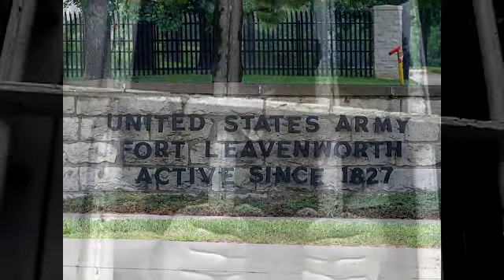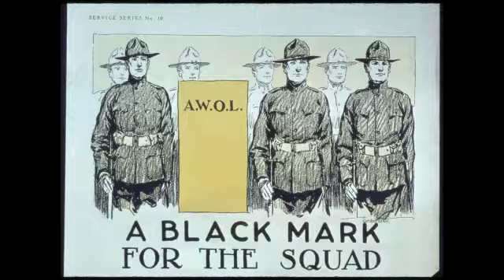The Army says Bergdahl's a deserter (Obama is stunned)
Obama is the only person who said Bowe Bergdahl was a hero. We all knew he was a traitor. The Army has validated all of us. What will Obama do now?